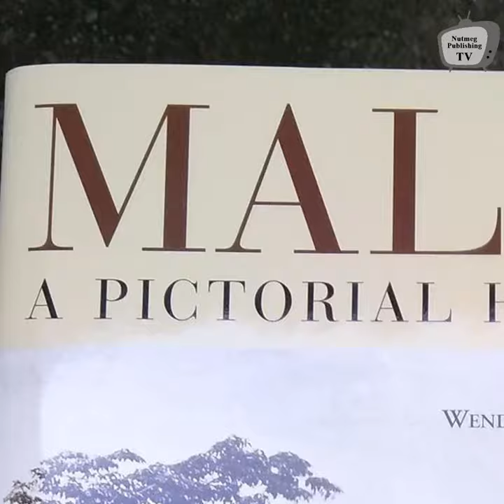MALAYSIA: A PICTORIAL HISTORY 1400-2004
Book entitled Malaysia: A Pictorial History 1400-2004 by Wendy Khadijah Moore. Published by Editions Didier Millet. 336 pages.